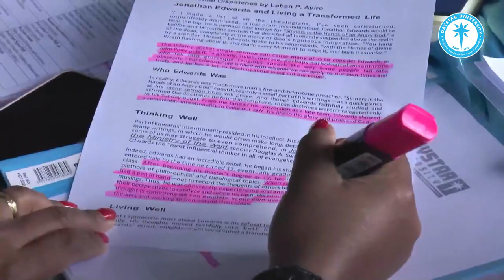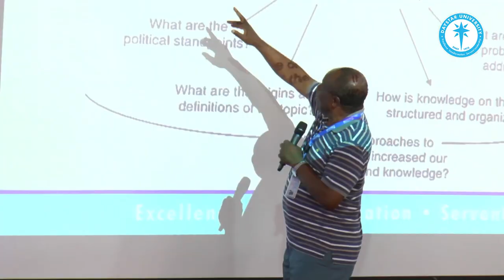Postgraduate Students Meet with the VC